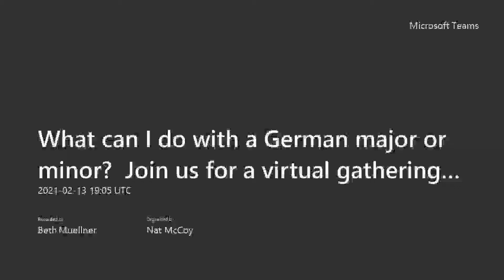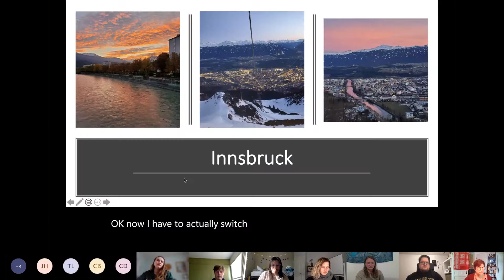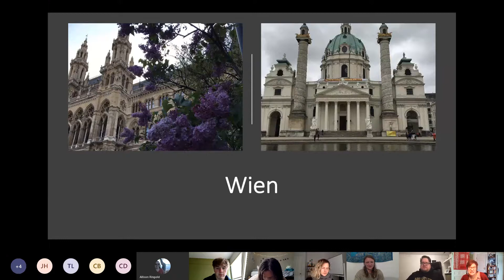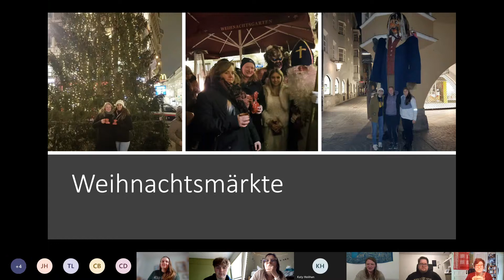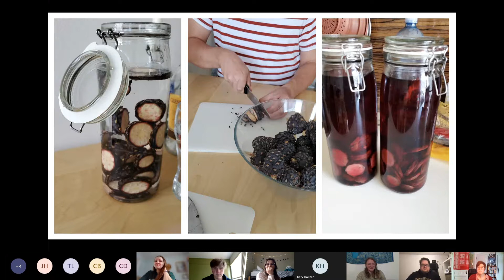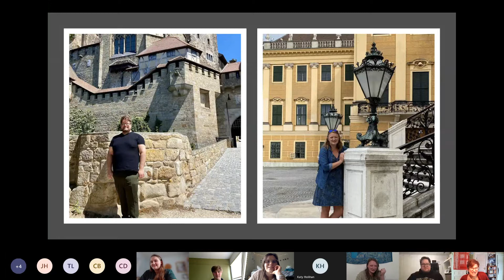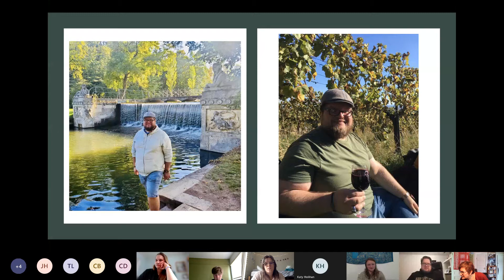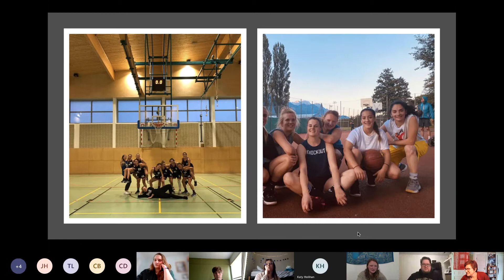What can I do with a German major or minor? Learn from faculty at The College of Wooster